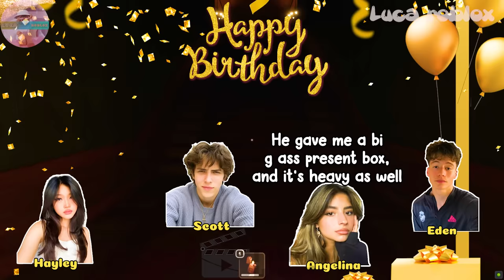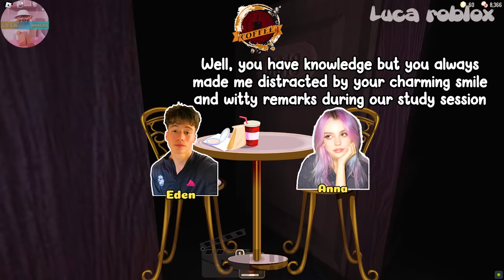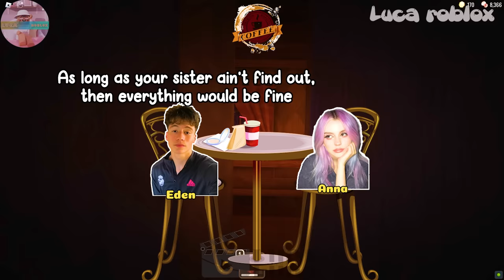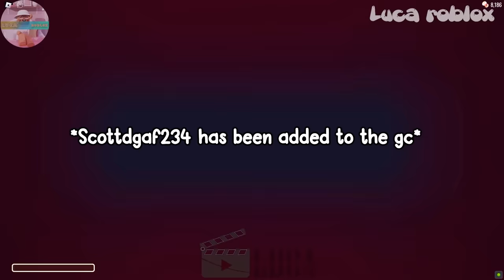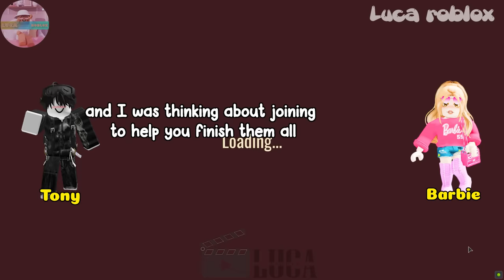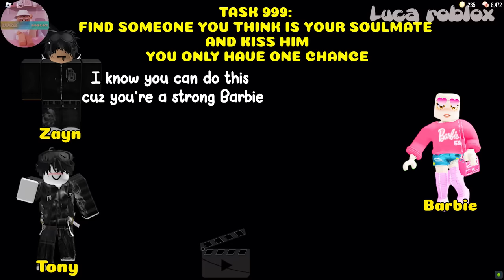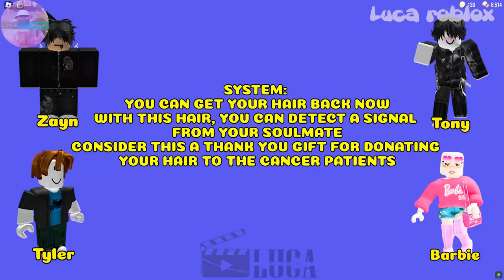TEXT TO SPEECH | MY YOUNGER SISTER PLANNED TO STEAL MY BOYFRIEND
𝘀𝗼𝗰𝗶𝗮𝗹 𝗺𝗲𝗱𝗶𝗮 ✰
Roblox- Lucatragg